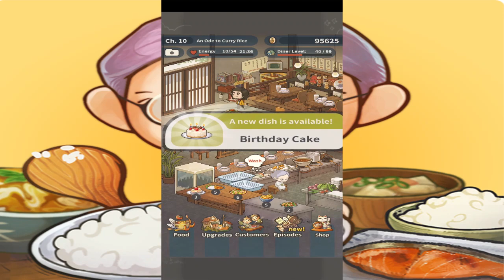Hungry Hearts Diner 2 PART 32 Moonlit Memories Gameplay Walkthrough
Hungry Hearts Diner: Moonlit Memories ,

Hungry Hearts Diner is a game about a small shop at the edge of a
big city. Take on the role of the hard-working old lady struggling to
manage her family's little restaurant—and all by her lonesome, too!

about their triumphs and struggles as they chow down on your tasty,
home-cooked food. Rice balls, dumplings, tempura...you can make it all!
In fact, the more you cook, the more dishes you'll unlock.
And hey, you'll even get a chance to learn about good ol' fashioned
Japanese cuisine while you're at it! Did you know you can make
jelly out of seaweed? Because I didn't!

Of course, the people who visit your diner all have a story to tell.
And what makes people more talkative than a full belly?
Feed your customers until they feel like sitting back and spinning
you a yarn or two!

But not every story is a happy one, and not every ending